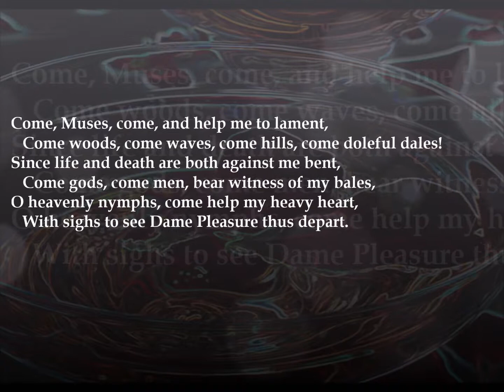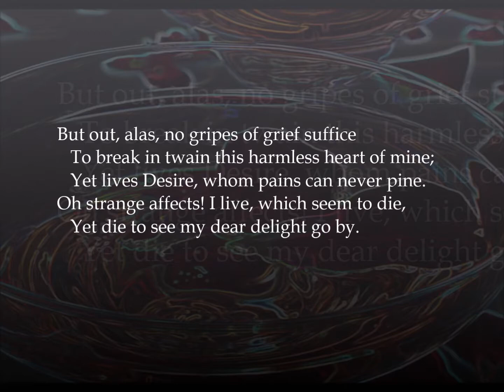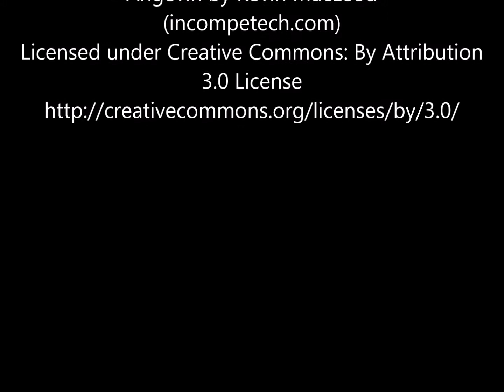George Gascoigne, "Deep Desire sung this song"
A bit about the sixteenth-century poet George Gascoigne and a reading of his poem.